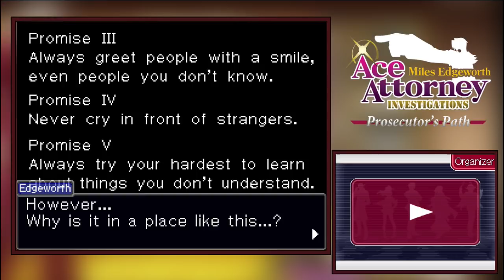Ace Attorney Investigation 2 [BLIND] - Ep 59 - Da Body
Well, looks like we finally get to examine the body. Learning a lot an now I got even more suspicions.
If you liked this video, why not give it a like? It would be greatly appreciated! Thanks!